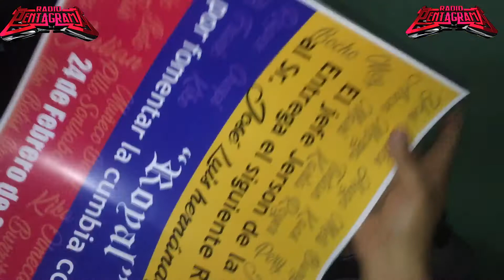SONIDO ROYAL VS SONIDO LA RUMBA 2000 - SALON BABY JOE - PARTE 1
RADIO PENTAGRAMA PRESENTA : SONIDO ROYAL VS SONIDO LA RUMBA 2000 - SALON BABY JOE - PARTE 1